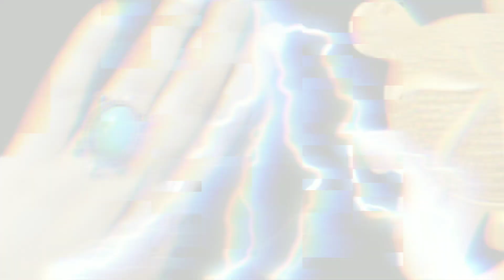कंगाल कर देंगी ये अंगूठी।। भुलकर भी मत पहनना।।महा पाप लगता है।।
ganesh puja decoration new design
ganesh puja decoration
living room vastu

tortoise ring benefits
kachhue ki ring kis ungali mein pahne
kachhua anguthi kaise pahne jaate Hain
kachhua anguthi ke fayde
kachhua anguthi किन-किन logon Ko pahnana chahie
kachhua anguthi pahnane se kya hota hai
how to kachhua ring
kachhua ring kab dharan karna chahie
kachhua ring Chandi ya Sone kisse banvaen